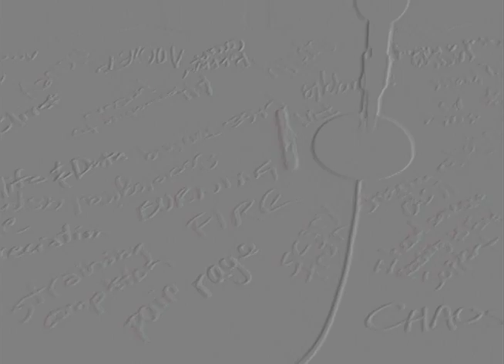Sound Response 6 to Dont Rhine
Sound project by participant from Prototypes responding to alternatives to incarceration.  Made in collaboration with artist, Dont Rhine. The images are words women wrote to describe what they heard when they listened.